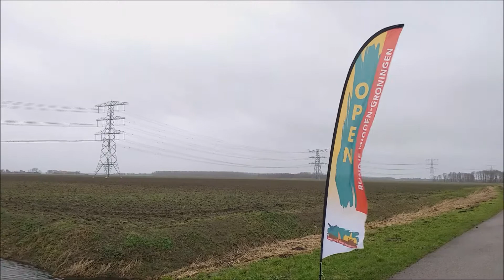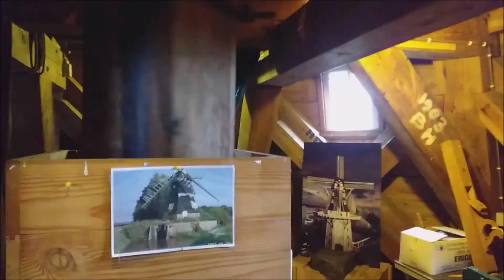Eerste omwentelingen van 2020 van de Noordermolen te Noordbroek